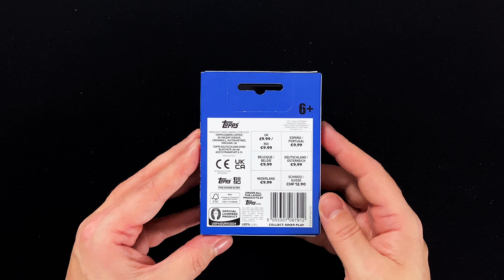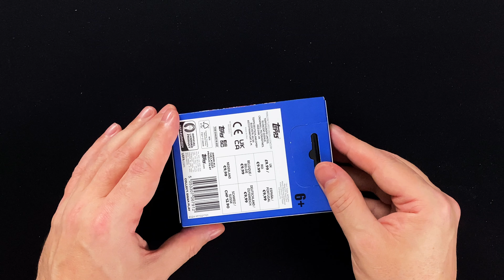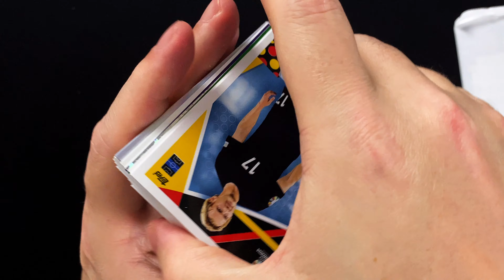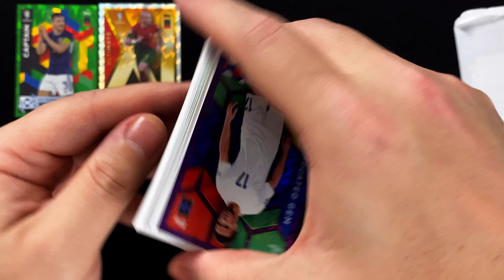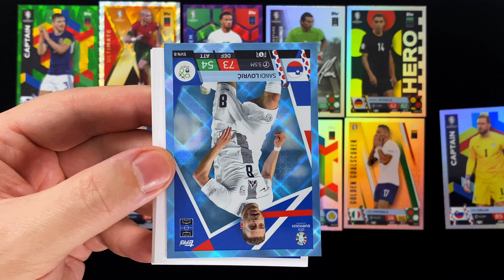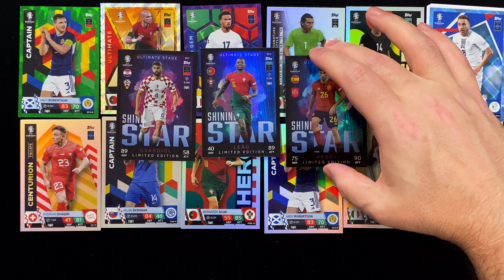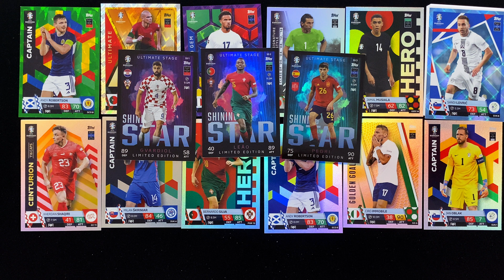TOPPS UEFA Euro 2024 Match Attax - ULTIMATE STAGE BOOSTER TIN 2 - Shining Stars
►►  In diesem Video schauen wir uns die Zweite von 3 verschiedenen MINI TINS aus der UEFA EURO 2024 Match Attax Trading Cards Kollektion von Topps an ◄◄

Knapp 5 Monate vor dem Start der Fußball-Europameisterschaft in Deutschland, bringt Topps die erste offizielle Match Attax Turnier Kollektion an den Start. Über 400 Cards mit den Stars der Nationalmannschaften warten darauf gesammelt zu werden.

Wir wollen uns heute mit der SHINING STARS Mini Tin die zweite, der drei Ultimate Stage Mini Tins anschauen. Enthalten sind 28 Cards aus der Kollektion + 3 exklusive Shining Star Limited Edition Cards, die man nur in dieser Mini- bzw. Booster Tin findet.

Der Preis für eine der kleinen Tins, die du seit dem 07. März 2024 im Spielwaren und Online-Handel, sowie auf der Webseite von Topps findest, liegt bei 9,99 €.

Mehr Infos zur Kollektion und den Produkten, sowie die komplette Checkliste findest du im Artikel auf der collectosk Webseite: